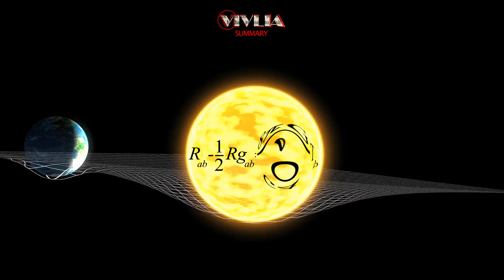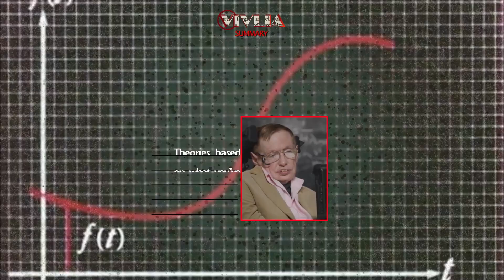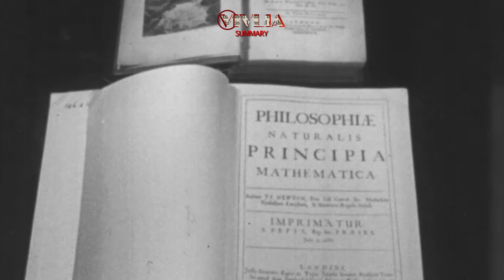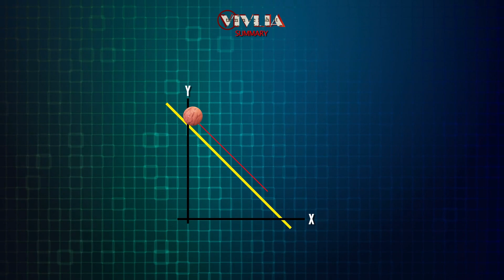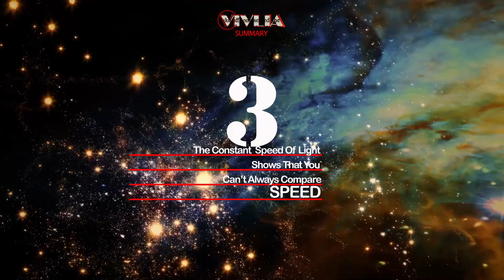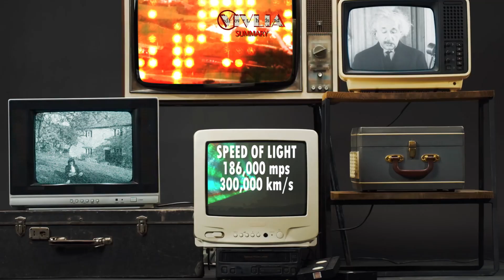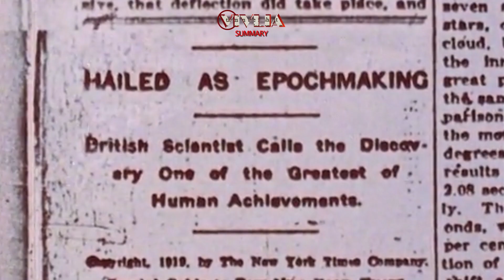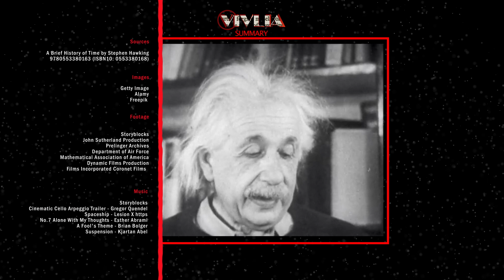A Brief History of Time by Stephen Hawking - Book Summary - Part 1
Stephen Hawking's landmark science book asks: How did the universe begin—and what made it possible? Does time progress? Is the universe boundless? Is space multidimensional? How will it end?

A Brief History of Time explores black holes, quarks, antimatter, "arrows of time," and the big bang in simple language. Stephen Hawking's vivid imagery and imagination reveal creation's ultimate secrets.

Chapters & Timestamps:
00:00 Intro
01:05 Theories based on what you’ve seen in the past can help predict the future
03:02 Isaac Newton revolutionized the way we think about how objects move
05:11 The constant speed of light shows that you can't always compare speeds
07:03 According to relativity theory, time is not fixed

First published September 1, 1988

ISBN
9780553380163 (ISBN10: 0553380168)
Edition Language
English
Literary Awards
Royal Society Science Book Prize Nominee for General Prize (1989)

Sources:
 Images:
Getty Image
Alamy Freepik

Footage:
Storyblocks
John Sutherland Production
Prelinger Archives
Department of Air Force
Mathematical Association of America
Dynamic Films Production
Films Incorporated Coronet Films